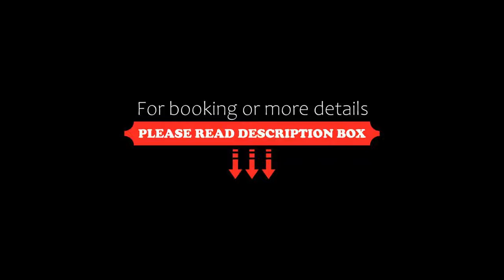Campanile Wroclaw Stare Miasto, Wrocław, Poland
About Property:
Campanile Wrocław hotel is located in the centre of the city, 900 m from the Old Market Square. It offers air-conditioned rooms with a tea and coffee maker, as well as free Wi-Fi.
A varied breakfast buffet is available in the mornings. The Campanile’s restaurant serves Polish and international dishes. A bar is also available on-site.
Rooms at Campanile Wrocław are painted in bright colours. Each one has a private bathroom with ...
Property Type: Hotel
Address: ul. Jagiełły 7, Śródmieście, 50-201 Wrocław, Poland
Searching For
1. Campanile Wroclaw Stare Miasto - Wrocław - Poland
2. Campanile Wroclaw Stare Miasto - Wrocław - Poland Address
3. Campanile Wroclaw Stare Miasto - Wrocław - Poland Rooms
4. Campanile Wroclaw Stare Miasto - Wrocław - Poland Amenities
5. Campanile Wroclaw Stare Miasto - Wrocław - Poland Offers and Deals
Audio Credit:
Track Title: Reasons To Hope
Artist: Reed Mathis